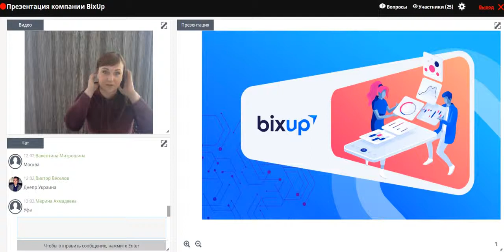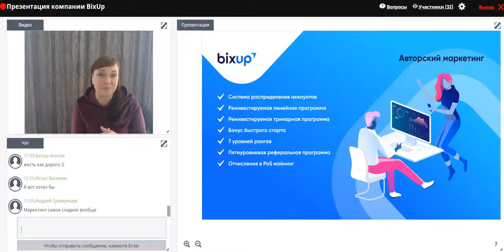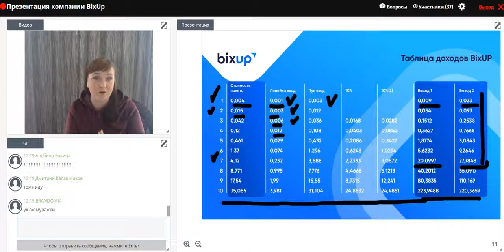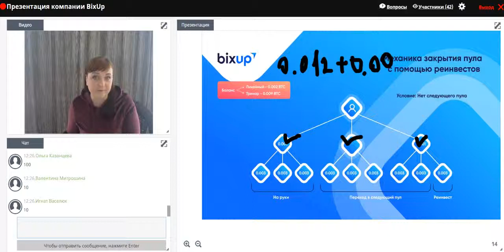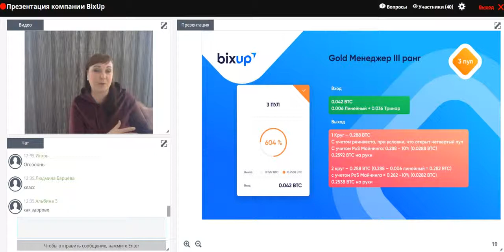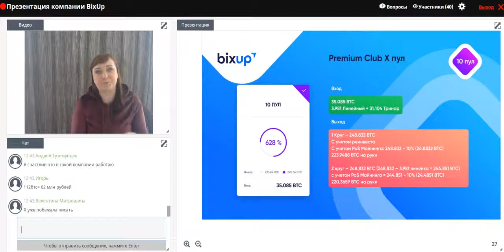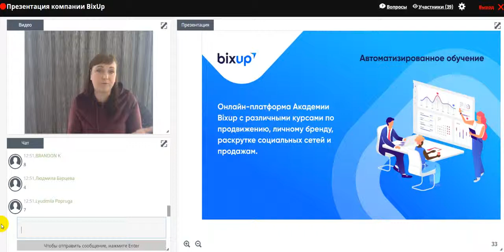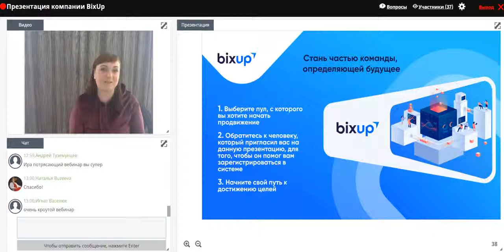Новый бизнес Официальный вебинар BixUp Тренд 2019 года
💻 BixUp🔻 🔻 Нода AcronaGlobalNod (AGN) 🔻 скайп : margofm2 🔻 Telegram : @margo_shipilo

Новый бизнес BixUP Тренд 2019 года

Изучи презентацию прямо сейчас!

Преимущества ...